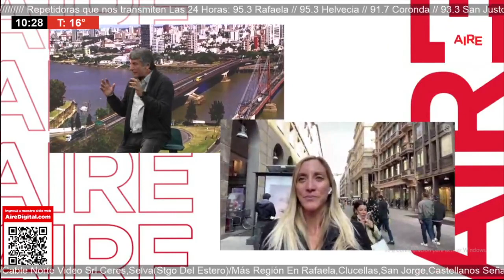Quienes no tengan el "pase verde" de vacunación, no podrán trabajar en Italia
El gobierno de Italia implementó una medida que generó divisiones. Desde este viernes, los trabajadores del sector público y privado que no tengan el "pase verde" no podrán ingresar a sus puestos. La corresponsal de AIRE, Virginia Priano, detalló los objetivos del gobierno.